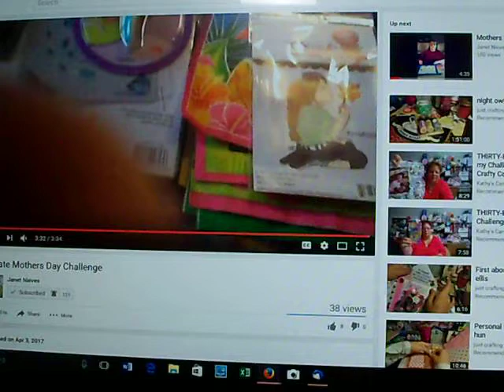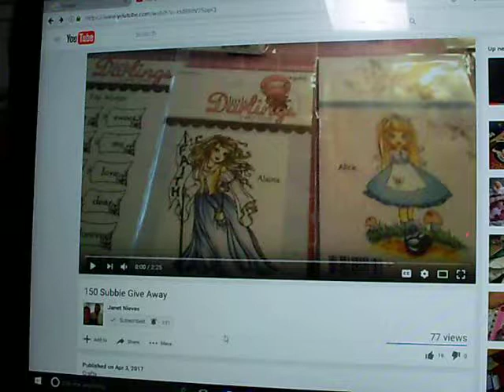V135_VR to Janet Nieves' 150 Subbie Giveaway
Also, be sure to check out her Mother's Day Challenge/Giveaway and the update to it.  The entries are due by 5/12 and drawing on 5/14.
Update on Mother's Day Challenge MyKalliTuxedoKatIsTheCutest